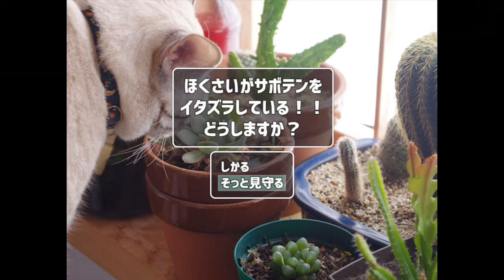捨て猫飼うために家族を説得せよ！猫の暴走がかわいい！【猫飼いシミュレーション】実況 前編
今回は、みんなご存じ、うわばみちゃんが作った新作ゲームですよ！！え？うわばみちゃんて誰だって？この機会に覚えてください。

猫飼いシミュレーション！それは、猫を飼うために家族を説得するゲームです！！
作者さんの実体験が混ざってあって、くだらないけど面白いゲームになってます！！罪なんて言わないであげて

スマホでもプレイできます！